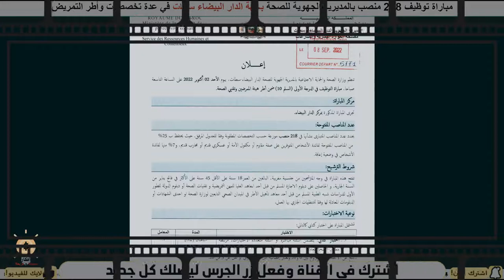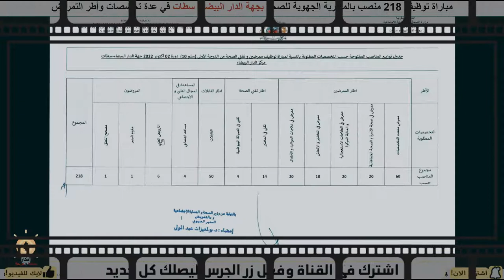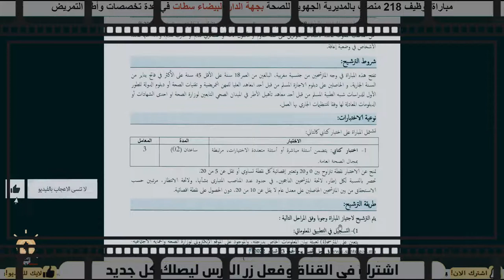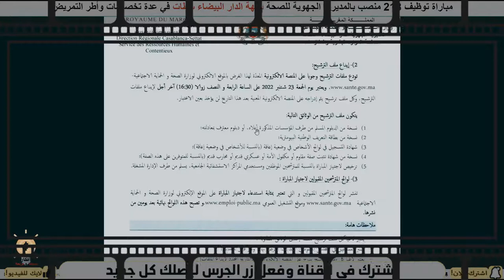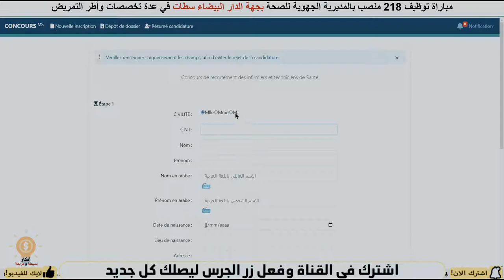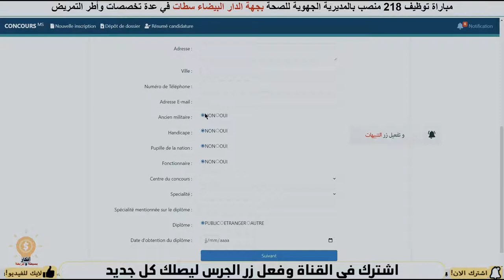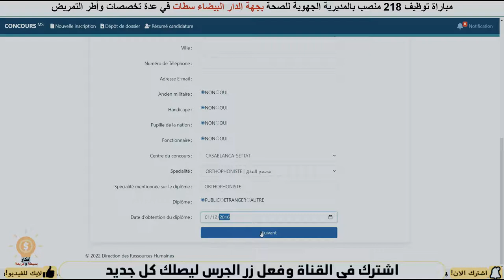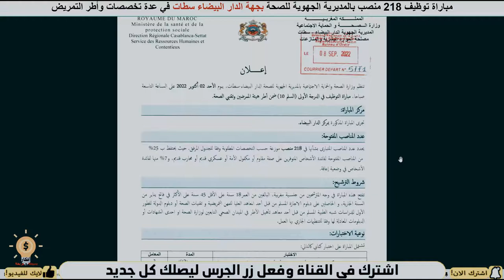عاجل : مبارايات توظيف اكثر من 200 منصب بالمديرية الجهوية للصحة في عدة تخصصات وأطر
خدمة فالمغرب---
emploi linkedin
meilleur site d'emploi au maroc
linkedin شرح
linkedin arabe---
linkedin job 2022
linkedin عروض
linkedin maroc---